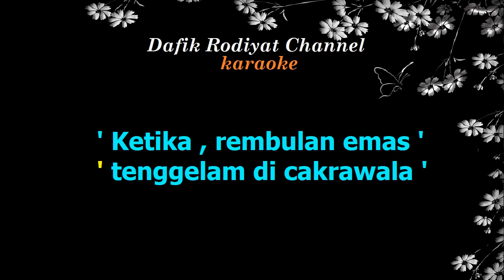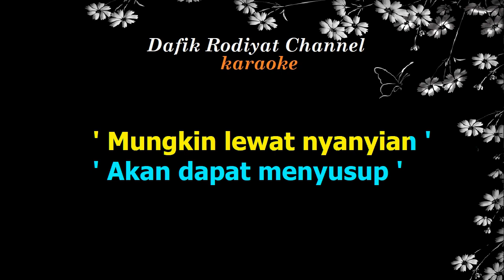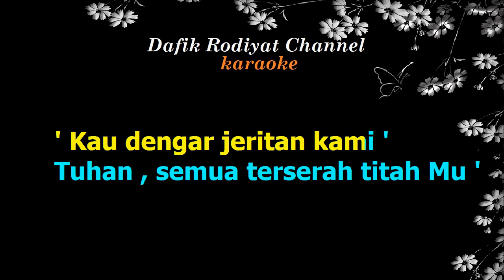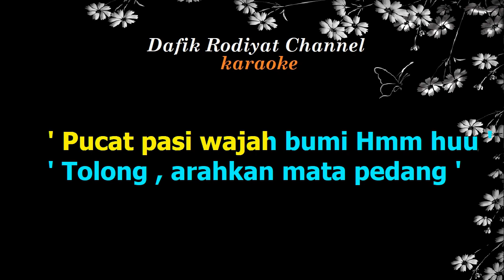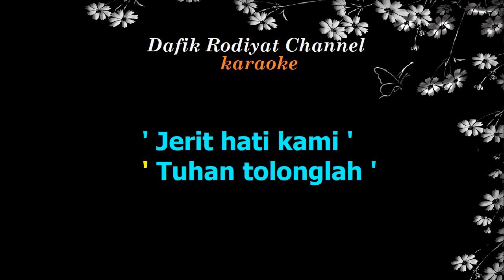Sketsa Rembulan Emas (Karaoke) Ebiet G Ade/ Nada Wanita/ Cewek/ Female Key Em